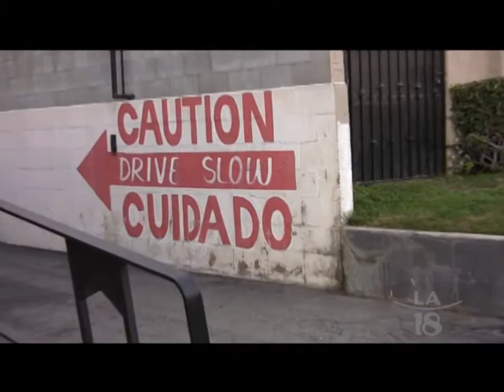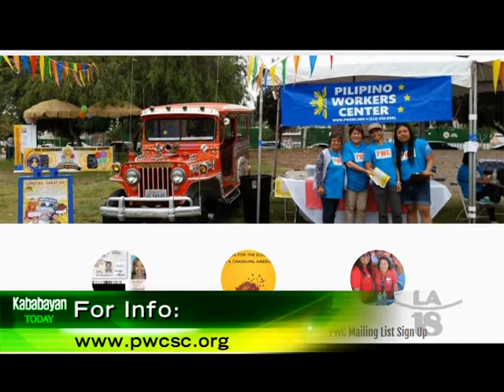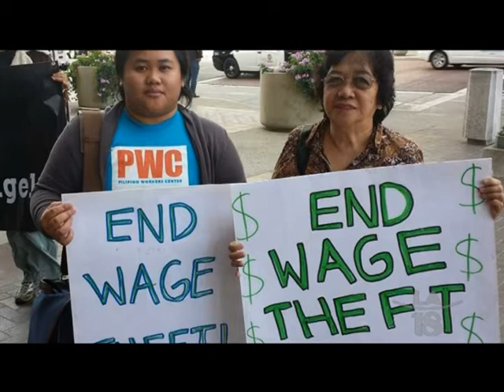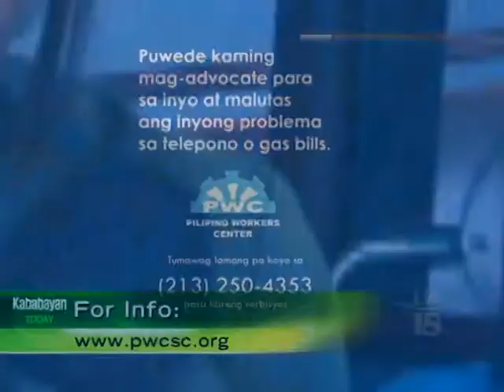PWC's Jeepney Tour around Historic Filipinotown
The Pilipino Workers Center (PWC) offers the community a guided tour around Historic Filipinotown about the many unique stories of the Filipino-Americans who have lived & still live there, through their authentic Sarao jeepney.